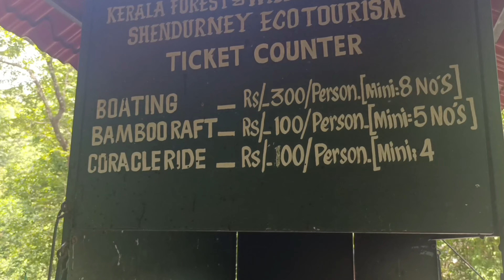குற்றாலத்துக்கு அருகில் இப்படி ஒரு போட்டிங்கா 🤗😱 45 மரண💀 பாவ கதை💀